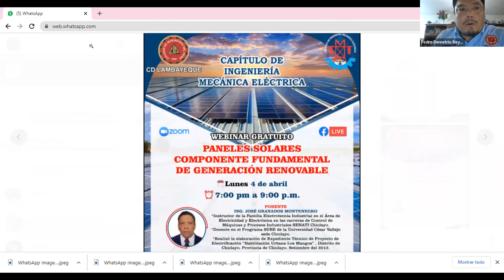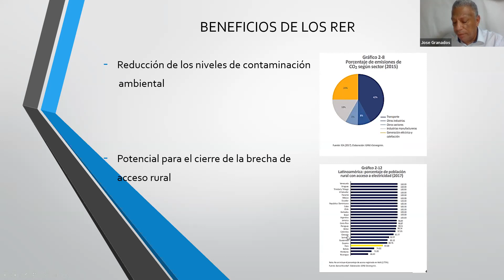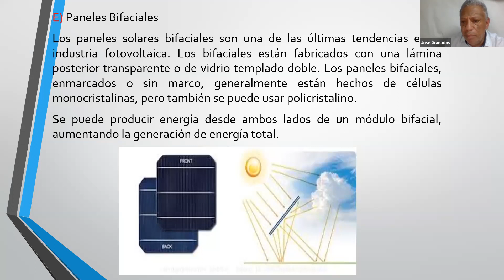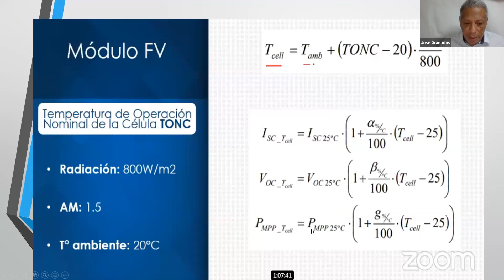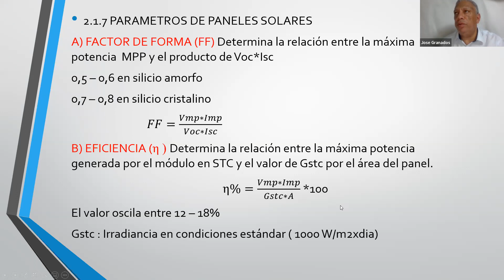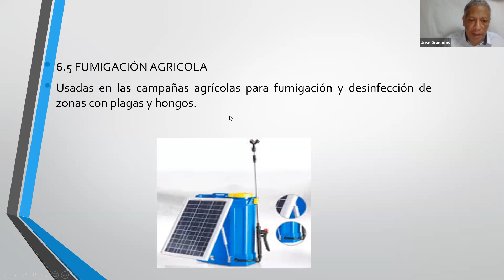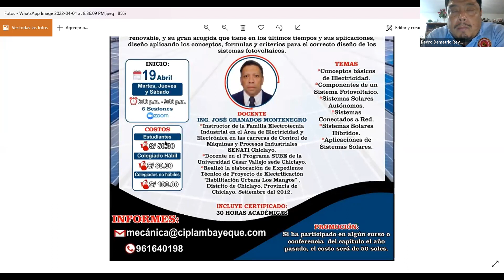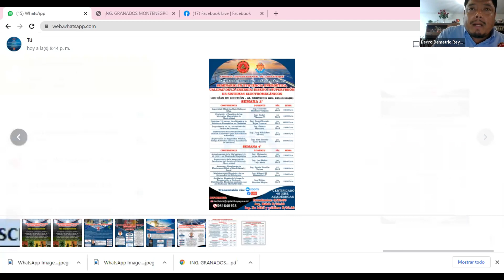Paneles solares componente fundamental de generación renovable.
Capítulo de Ingeniería Mecánica Eléctrica.

Ponente: Ing. José Granados Montenegro.